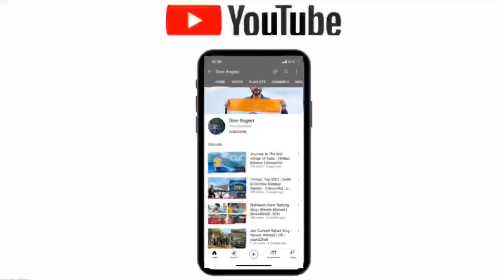Ye Kya ho Gaya Apni BMW ke Sath Hills par 😱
Hello friends umeed karta hu aap sab log theek honge , Rohit Bhatia this side . Hope you all enjoyed  this video . And keep loving keep supporting .

Watch my kedarnath yatra 2022 series

Kedarnath yatra 2022 Day 1

Kedarnath yatra 2022 Day 2

Watch my Rishikesh Vlog

Watch my Haridwar vlog